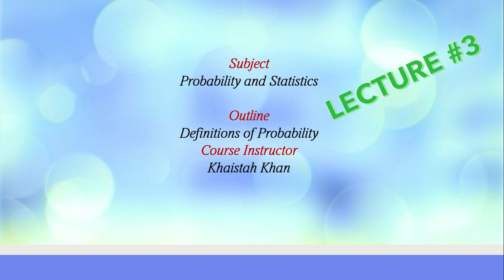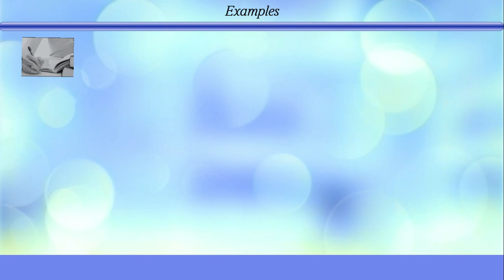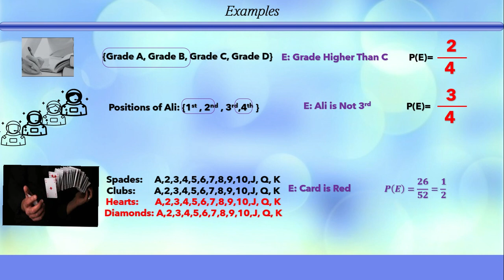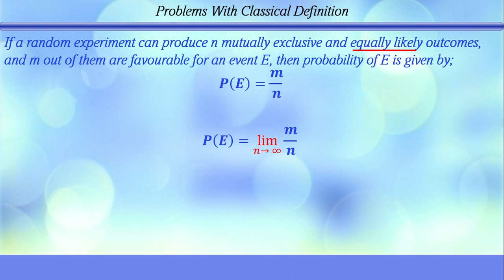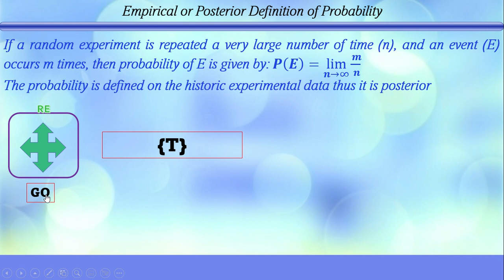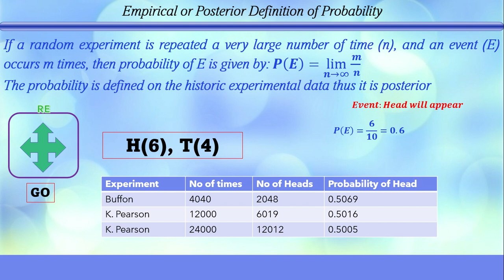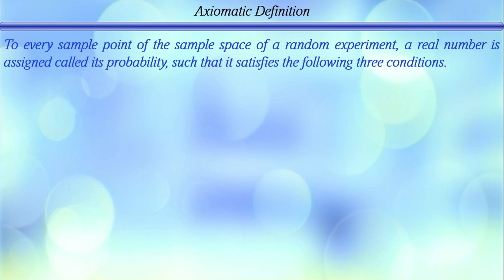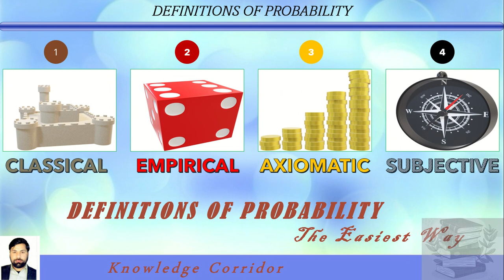Probability Theory #3 (Definitions of Probability: Classical, Empirical, Axiomatic and Subjective)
Classical Definition: If a random experiment can produce n possible sample points and out of them, m are favorable for an event E, then probability of event E is given by the ratio from m to n.
Empirical Definition: If a random experiment is repeated a very large number of times(say n) and an event E occurs m times in these trials, then the ratio m to n is called probability of E
Axiomatic Definition: To every sample point of a sample space of a random experiment a number is assigned that is called its probability such that it satisfies the following three axioms
1. The number assigned to a sample point is always between zero and one
2. The sum of all values to entire sample space is one
3. if A and B are mutually exclusive events then P(AUB)=P(A)+P(B)